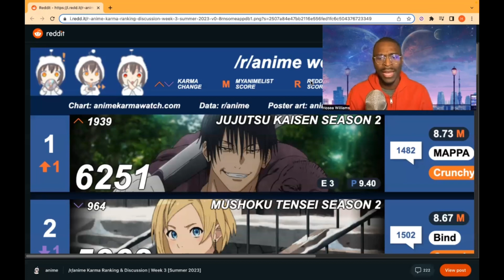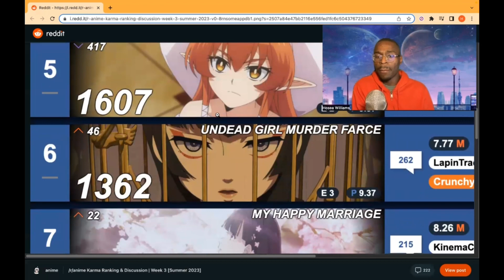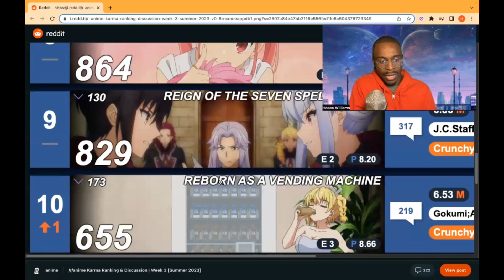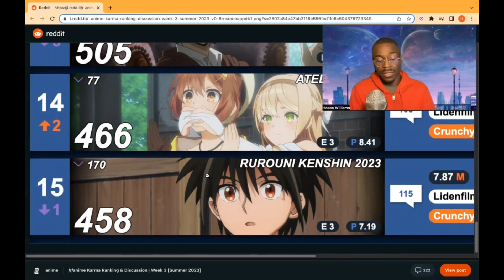Top Summer Anime 2023 - WEEK 3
Summer Anime 2023 Week 3 is very similar to week 2, but with JJK reclaiming the number #1 spot ! I also just started Helck and now understand why this show has been in the top 5!